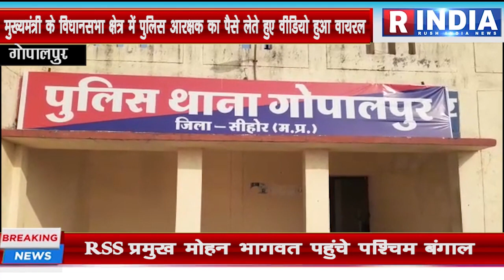गोपालपुर मुख्यमंत्री के विधानसभा क्षेत्र में पुलिस आरक्षक का पैसे लेते हुए वीडियो हुआ वायरल